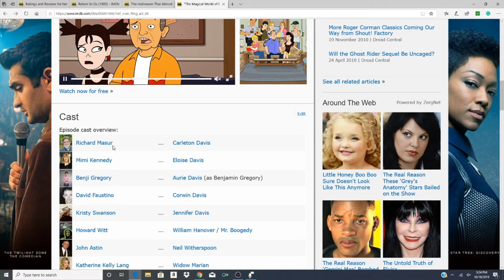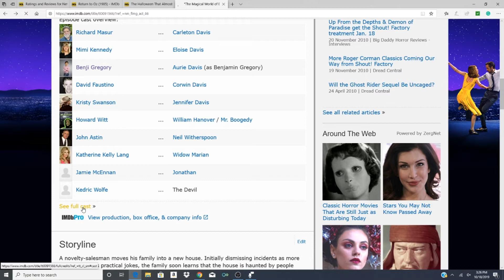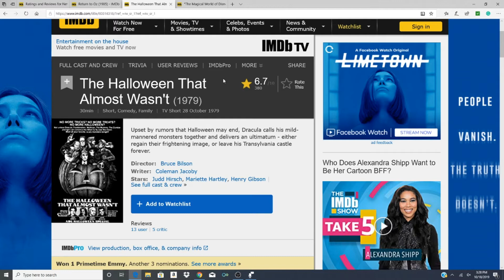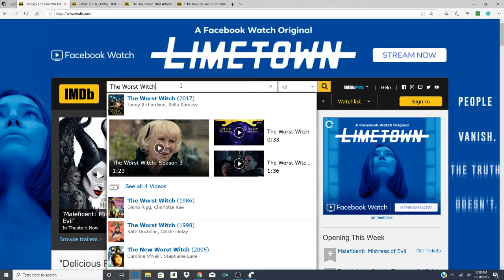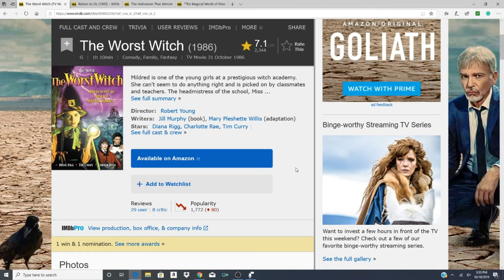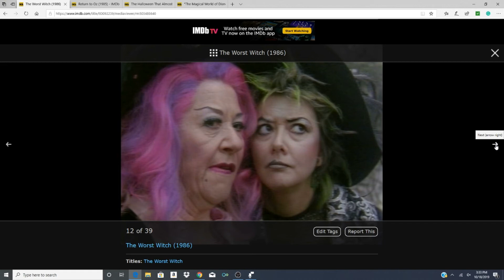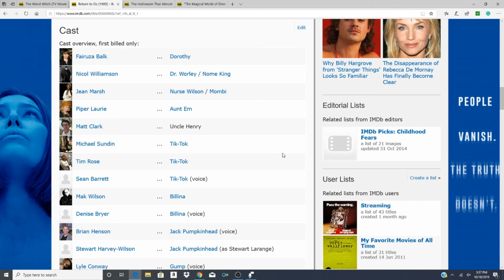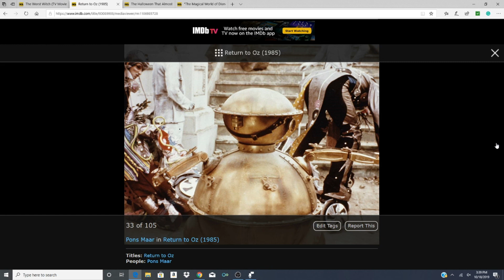ASMR Favorite Halloween Movies + Whispering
Whispering about my favorite Halloween movies.